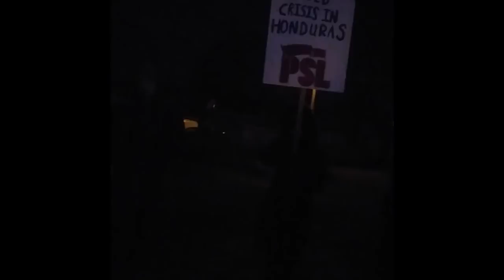The US Is "LEGALLY OBLIGATED" To Take In Migwants Says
This dude thinks we are legally obligated to let in violent hostile migrants who throw rocks and use kids as human shields lol!  no.